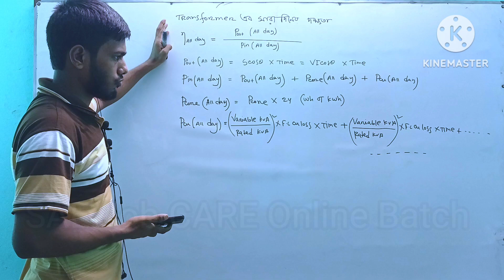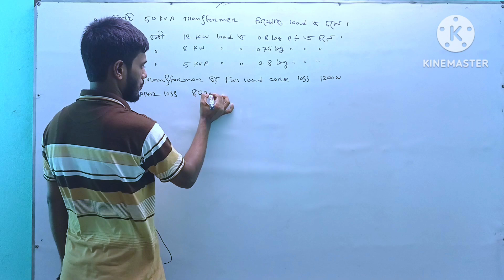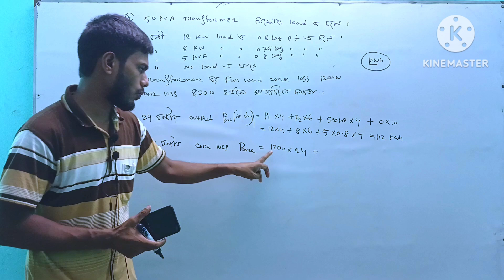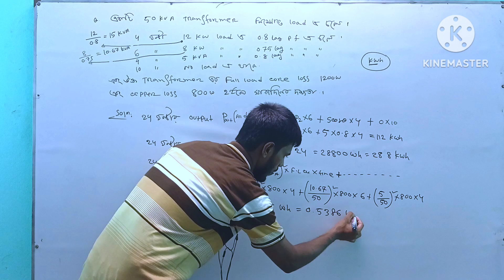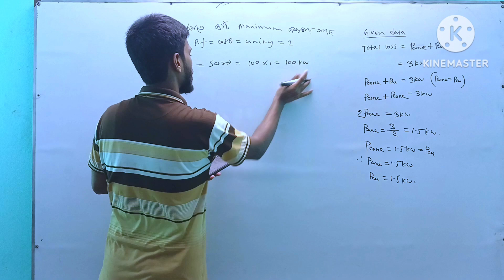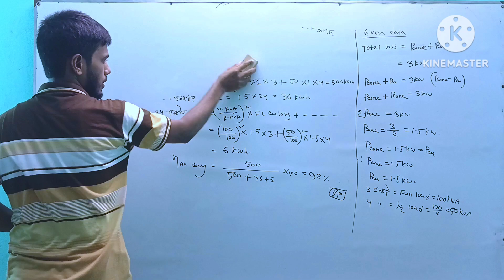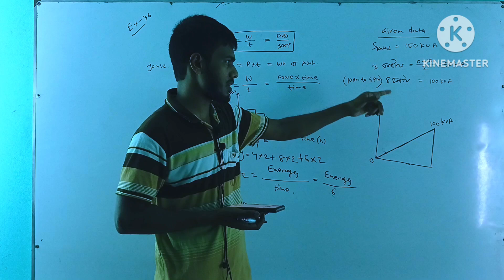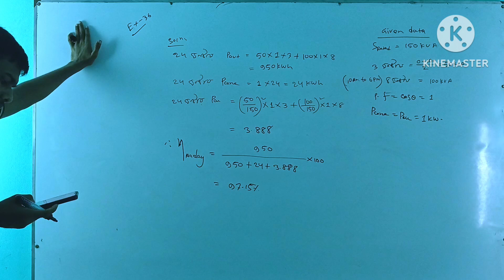32- Transformer এর সারাদিনের দক্ষতা